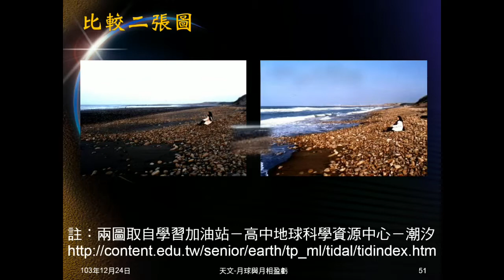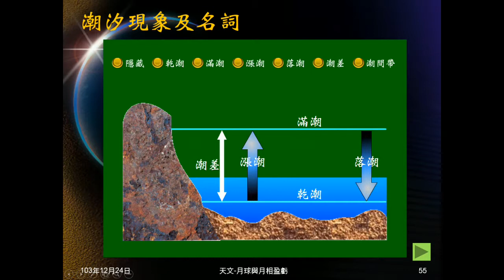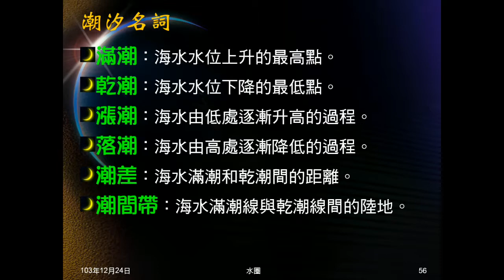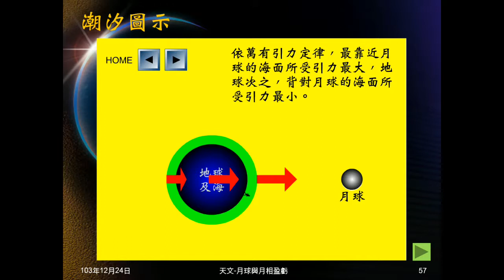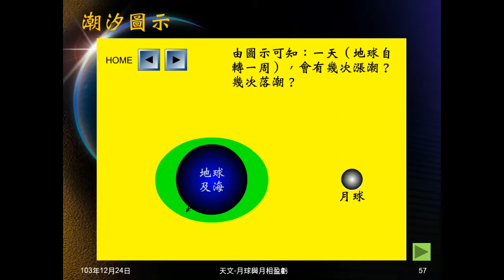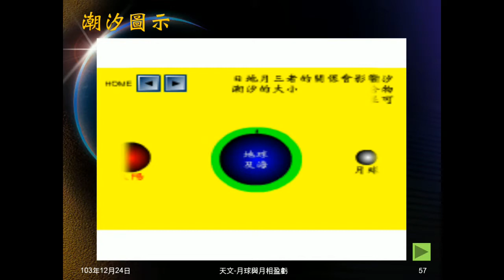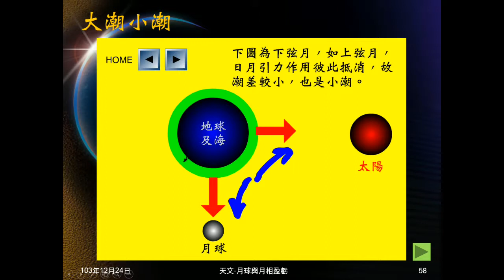103學年地科 天文32：潮汐現象、名詞，動畫解釋及重要事項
說明何謂潮汐，介紹潮汐名詞，以動畫說明潮汐原因，滿潮乾潮、漲潮落潮次數、大潮小潮意義及時間，並用文字整理結果，即所謂重要事項。